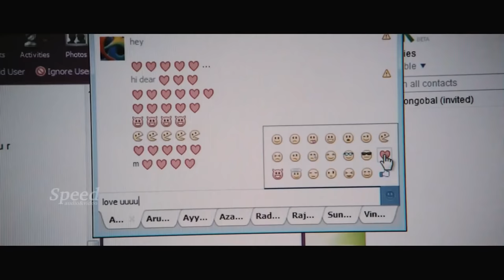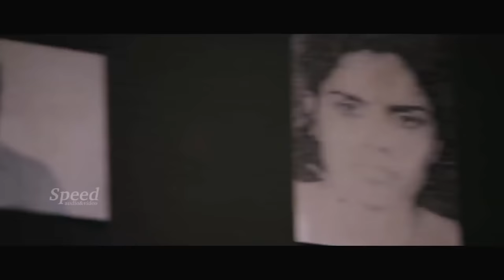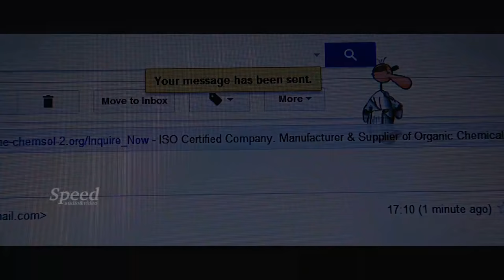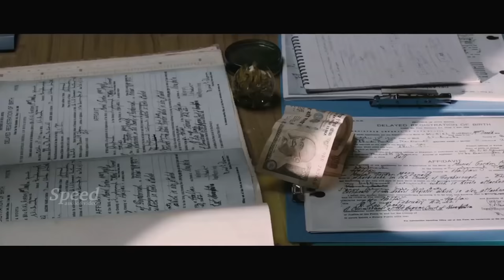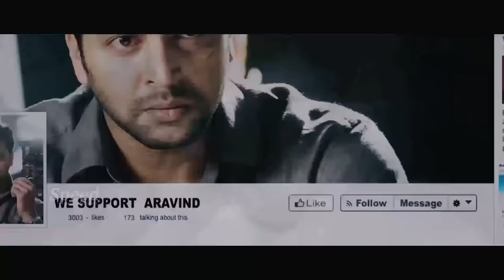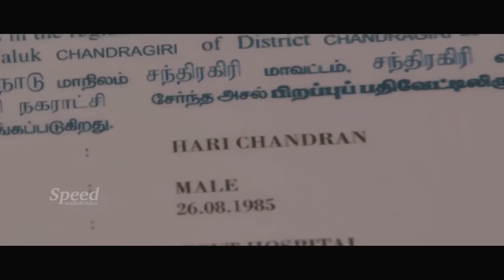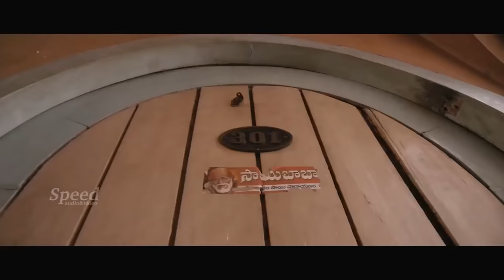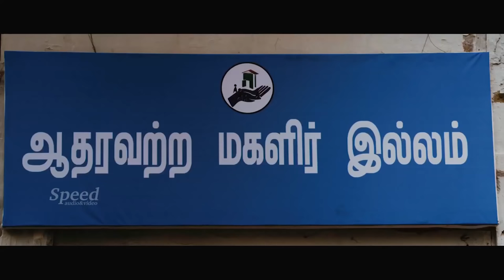Nimirndhu Nil | Dubbed in English | Jayam Ravi, Amala Paul, Soori